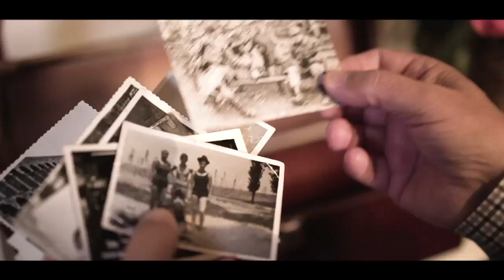La Quinta con alma - La Quinta de Tabladillo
La empresa segoviana Tabladillo, especializada en COCHINILLO DE SEGOVIA, lanza su nueva marca LA QUINTA DE TABLADILLO y nos la presenta de una manera muy especial, llevándonos a sus orígenes.

Descubre su nueva linea de productos en 5ª gama, cochinillo pre asado. ¡ Te sorprenderá!